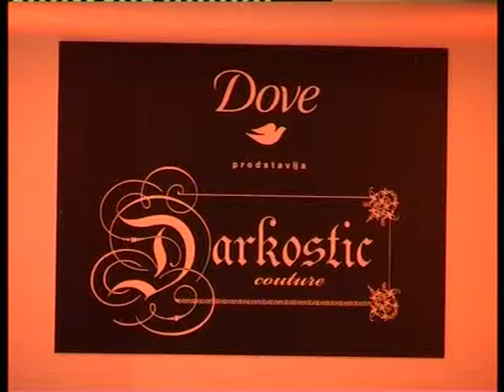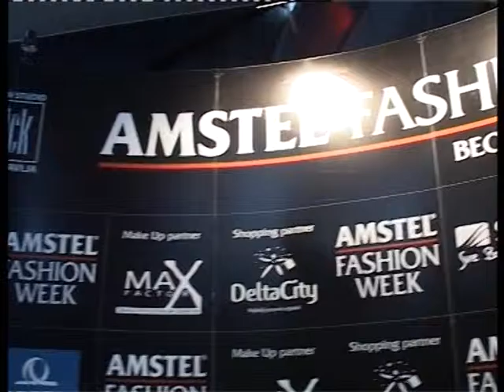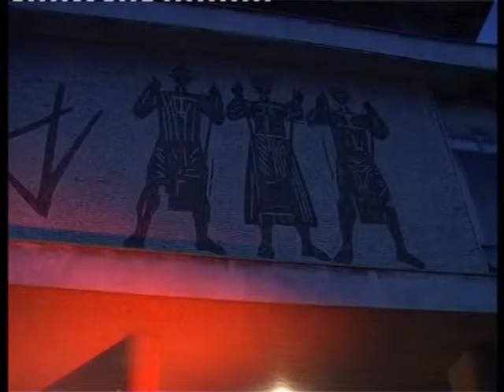FW Darko Kostic 1 deo 000 00 24500 OMN0215150509